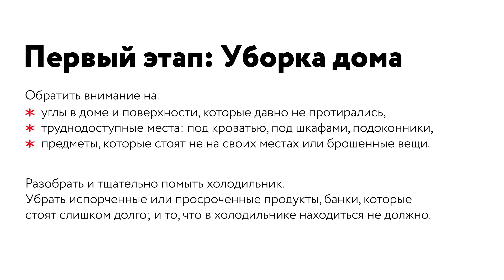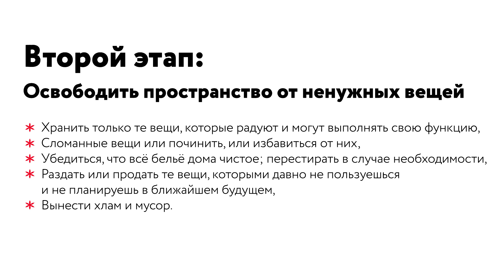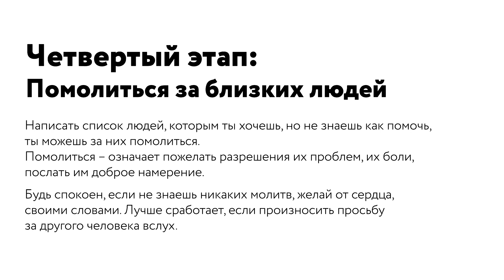Влиять // Леашпиа. Что это? // Даниэль Дубовис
Бывает апатия и депрессия накрывают настолько сильно, что даже с кровати встать невозможно; и даже, когда преодолевая себя, за что-то берёшься, всё равно ничего не получается. А самое страшное, не понятно что делать и в какую сторону двигаться*.

Даниель Дубовис,  учитель Московского Каббала центра — рассказывает о 4-х шагах для преодоления этого состояния. С них начинается путь к полноценному влиянию на свою жизнь и жизнь окружающих.

Познакомиться ближе с каббалистической концепцией и начать изучать можно на курсе «Основы каббалы».

05:41 - Освобождаемся от ненужных вещей
06:15 - Поддержка близких
06:52 - Помолиться за близких
07:54 - 4 главных этапа влияния. Резюме
10:00 - Прислушаться к себе, что изменилось
11:10 - Если совсем всё плохо. Напутствие
11:56 - Анонс следующего выпуска

* Данное видео носит информационно-рекомендательный характер и не является врачебной рекомендацией для людей с клиническими депрессивными и прочими ментальными расстройствами.